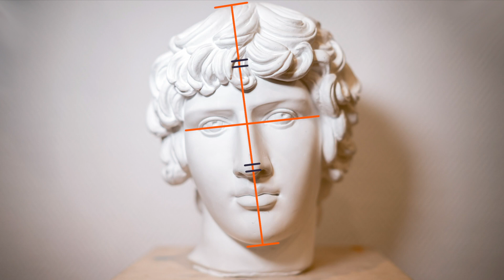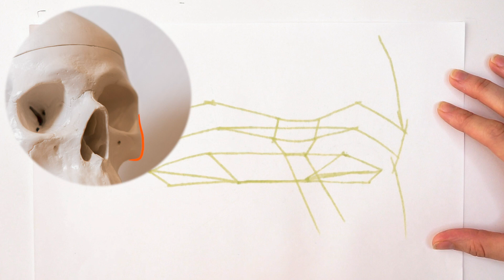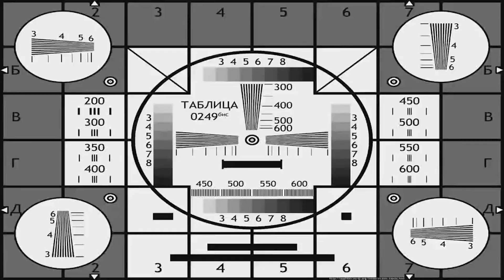Теория: Как нарисовать глаза | Школа Лакмус Lakmus School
Максимально упрощенная схема строения глаз.

Анатомические пропорции для тех, кто любит точность.

Оба глаза в развороте 3/4.

Практикуйтесь и вы сможете нарисовать глаза с любого ракурса.